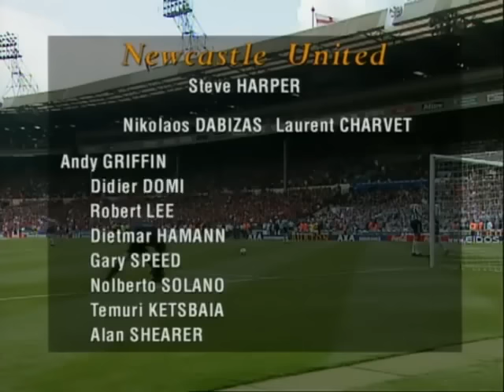1999 FA Cup Final - Manchester United vs Newcastle